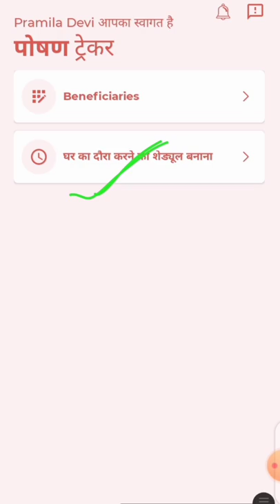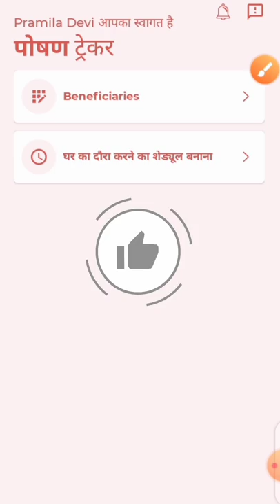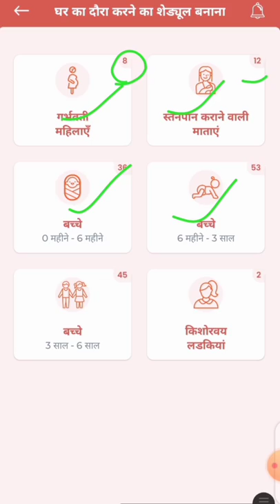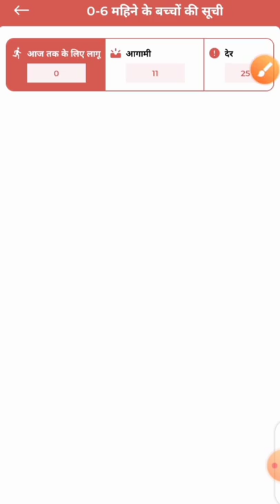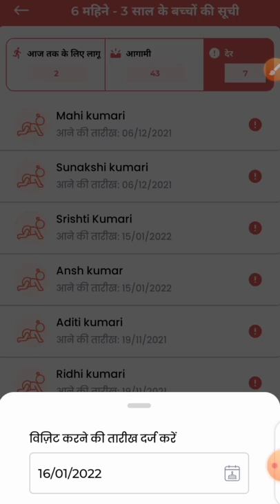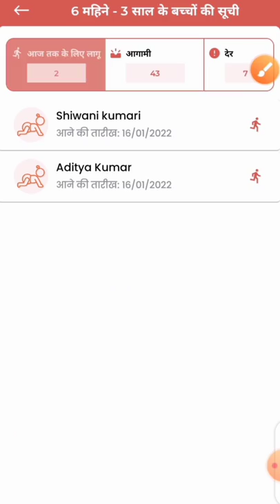पोषण ट्रैकर 11.4! अब गृह भ्रमण भरते समय सेविका नहीं करें यह गलती!home visit!poshantracker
लाइक कीजिए 👍
कमेंट कीजिए...

Anganbari news
Anganwari anpration
Poshan Tracker
Poshahar vitran
Anganwari pmmvy
Anganwari mkuy
Poshan Tracker tikakaran
Bihar anganwari